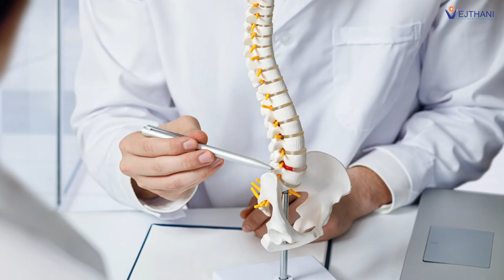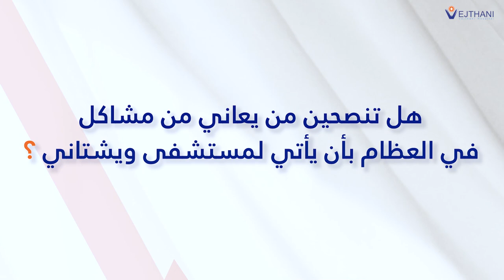عودة مجددة لمستشفى ويشتاني مع الدكتور . باترا | مستشفى ويشتاني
Facebook  :  Vejthani Hospita l  مستشفى ويشتاني